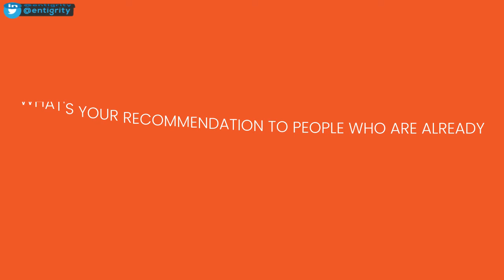Client Success Story | Hubert McIntosh, CPA | 𝐄𝐍𝐓𝐈𝐆𝐑𝐈𝐓𝐘™ Offshore Staffing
In this Video Hubert Says, “We have been using virtual assistants because when the pandemic started our office was 95% digital, and predominantly we were using Upwork. But then due to some reasons, we did our due diligence and found Entigrity last year.

Hubert mentions, “We started with 1 accountant tax professional with Entigrity and now we are up to 4 in number, where two are accountants and other two are virtual assistants, where we are grooming one to be our office manager virtually.”

Hubert earned a Bachelor Degree in Accounting and Bachelor Degree in Finance from the University of Florida(UF), in 1994 and passed the Certified Public Accountant (CPA) examination in 1998.

Hubert’s credentials include being an Investment Advisor Representative (IAR) of Forta Financial Group. He is also a life and health insurance agent licensed in multiple states, including Florida. He is also a Certified Tax Specialist (CTS) and Certified Tax Master (CTM).

At McIntosh Financial Group, they excel in offering a diverse skill set of tools and experience that supports both you and your company’s best interests.

From accounting, taxes, and wealth management, to insurance, and financial planning - they take a collaborative approach in working with you, instead of for you, so that you only receive premium service, straightforward advice, and personal attention that’s second to none.

So far They are very pleased with Entigrity. As Entigrity brings the personal touch where they feel comfortable knowing that the assistant who is working with us is also being managed by someone else there in India.

They are growing into the next tax season with such confidence that 70% of Their mundane tasks are being managed by people who understand our business and understand us.

Entigrity is a leading provider of offshore staffing solutions for accounting, CPA, and tax firms across the globe. Our experienced team of professionals can help you hire offshore staff for a variety of positions, including accountants, tax preparers, bookkeepers, tax reviewers, tax seniors, audit associates, admin executives, and more.

With a workforce of 2,800+ employees, We have served 650+ CPAs and public accounting firms nationwide with an unmatchable client retention rate. We are also trusted by 40 of the top 200 accounting firms, making us a preferred choice in the industry.

Our services begin at just $11 per hour, making offshore staffing an affordable and practical solution for firms of all sizes.

🤝 Entigrity is a proud independent member of the BDO Alliance USA.
🤝 We have collaborated with IMA to train and upskill 5,000 professionals in India.
🤝 Entigrity has signed an MOU with the Governments of Gujarat and Kerala to boost employment & create 3,500 jobs in the states.

𝗔𝘄𝗮𝗿𝗱𝘀 𝗮𝗻𝗱 𝗥𝗲𝗰𝗼𝗴𝗻𝗶𝘁𝗶𝗼𝗻𝘀:
🏆 Dream Employer of the Year.
🏆 Best Employer Brands 2023.

𝐖𝐡𝐲 𝐄𝐧𝐭𝐢𝐠𝐫𝐢𝐭𝐲?
✔️ We exclusively work with Accounting firms.
✔️ Global Offices: - Texas, Florida (USA), Mississauga (Canada), London (UK)
✔️ India Offices: - Ahmedabad, Jaipur, Vadodara, Kochi, Indore, Rajkot and many more.
✔️ 200+ Testimonials and Success stories for you to trust for.
✔️ 0 Security Breach in the History of 8 years.
✔️ Recommend by Experts in Accounting Industry.